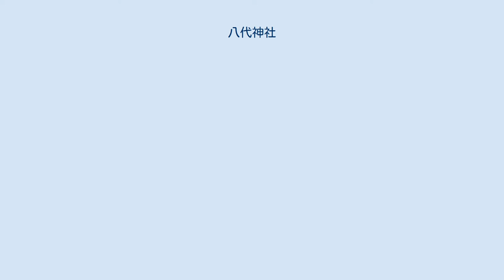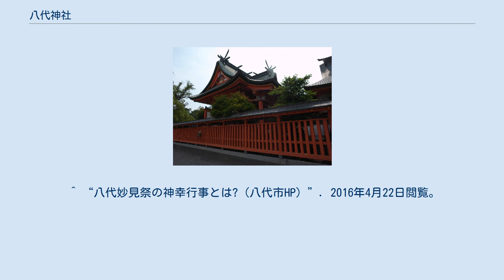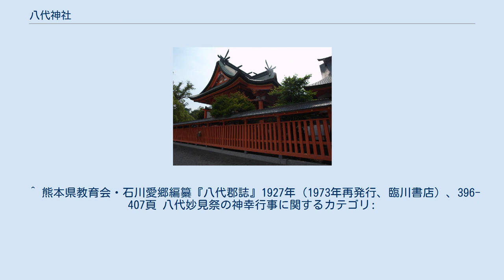八代神社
一宮_(地域)
八代神社（やつしろじんじゃ）は、熊本県八代市妙見町にある神社である。
妙見宮（みょうけんぐう）、妙見さん。
上宮、中宮、下宮の三宮からなるが、現在は下宮が本宮である。
福島県の相馬妙見、大阪府の能勢妙見と並んで、日本三大妙見の一つといわれる。
 1730年（享保15年）に書かれた『妙見宮実紀』によれば、795年（延暦14年）、横岳頂上に上宮を創祀。
1160年（永暦元年）、中宮を建立。
1186年（文治2年）に、後鳥羽天皇の勅願で、検校散位（けんぎょうさんみ）大江朝臣隆房により下宮が創建された。
 1870年（明治3年）までは妙見宮と呼ばれた。
妙見神とは、北極星・北斗七星の象徴である。
神道と仏教の両部の宮寺で、広く崇敬を受け、八代、下益城、芦北三郡の一の宮として栄えた。
1871年（明治4年）、神仏分離令により、天之御中主神、国常立尊を祭神とし、社名を八代神社と改められ、県社となった。
 11月22日、23日の妙見祭は、九州三大祭りの一つで「八代妙見祭の御幸行事」として、国の重要無形民俗文化財に指定されている。
 八代妙見祭（やつしろ みょうけんさい）は、八代神社の秋の例大祭であり、九州三大祭の一つである。
「八代妙見祭の御幸行事」として、国の重要無形民俗文化財に指定されている。
2011年（平成23年）3月9日指定。
「山・鉾・屋台行事」の１つとして国際連合教育科学文化機関（ユネスコ）の無形文化遺産に登録されている。
2016年（平成28年）11月30日に登録が決定した。
 八代妙見祭は八代地方において最大の祭礼行事で、もっとも古い祭礼の記録は相良氏が支配していた時代の記録である『八代日記』の1515年（永正12年）に記述がある。
当時は下宮と中宮のあいだで神輿の神幸が行われていた。
安土桃山時代に妙見宮が衰退し祭礼が途絶えた時期があったが、加藤氏支配の時代に復興が図られた。
1632年（寛永9年）に八代に入った細川三斎より神輿など祭礼道具の寄進を受け、その後の領主松井氏に妙見宮の保護が引き継がれた。
 御旅所である塩屋八幡宮まで「お下り」され、一泊される。
翌日、八代神社まで「お上り」の神幸で、神輿、神主、社僧、鉄砲、神馬や、八代独自の山車である笠鉾、長崎くんち風の獅子、妙見伝説にちなんだ亀蛇（玄武）など、江戸時代後期よりほぼ変わらないさまざまな風流物が行列をともにする。
 氷室祭（ひむろまつり、ひむろさい）とは、八代神社で毎年5月31日から6月1日（氷朔日）にかけて執り行われるお祭りのこと。
江戸時代初期、八代城主細川忠興が、八代神社に参拝した際、無病息災を祈念して八代の三室山の氷室に貯蔵してあった雪を奉納した事に由来すると伝わる。
 雪の塊を模した雪餅（米粉を水で練り、蒸籠で蒸した餅菓子）を、お供えしたり食べたりする。
無病息災を祈願して、特に還暦、厄入り・厄明けなど人生の節目に当たる人々が大勢参拝する。
 ^ a b c 早瀬 2014, pp. 139-141. ^ 鈴木喬編『熊本の神社と寺院』熊本日日新聞社、1980、90頁 ^ 熊本日日新聞編纂『熊本県大百科事典』熊本日日新聞社、1982、456頁 ^ 八代神社由緒書より ^ 九州三大祭とは、長崎諏訪神社おくんち、福岡筥崎宮放生会、八代神社妙見祭。
なお、福岡筥崎宮放生会ではなく、博多祇園山笠の場合もある。
 ^ “八代妙見祭の神幸行事とは?（八代市HP）”. 2016年4月22日閲覧。
 ^ “妙見宮祭礼神幸行列関係資料（八代市HP）”. 2016年4月22日閲覧。
 ^ “妙見さんの氷室祭り（熊本県HP）”. 2014年2月12日閲覧。
 ^ “氷室祭の名物 雪餅（熊本県HP）”. 2014年2月12日閲覧。
 ^ 熊本県教育会・石川愛郷編纂『八代郡誌』1927年（1973年再発行、臨川書店）、396-407頁 八代妙見祭の神幸行事に関するカテゴリ: